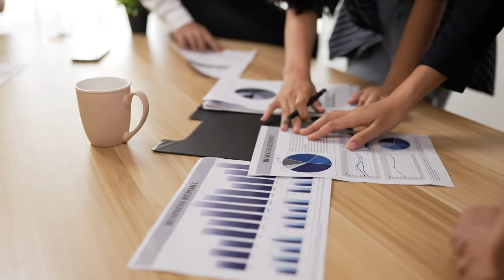What Made John D. Rockefeller The Richest Man In History? | John Timmerman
I'll give you a hint. He would have a crown.

🎧 RATHER LISTEN?